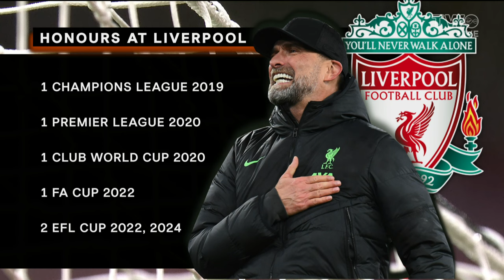What will Liverpool post-Klopp look like?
We're well in to the final days of Jurgen Klopp as Liverpool manager. With the search for his successor still ongoing, is it inevitable that there will be a drop-off once Klopp leaves?

Keith Treacy and Brian Kerr discuss his time at the club and the legacy he'll leave.

Watch League of Ireland, UEFA Champions League, Europa League, Europa Conference League, Nations League and European Qualifiers live on Virgin Media Television.